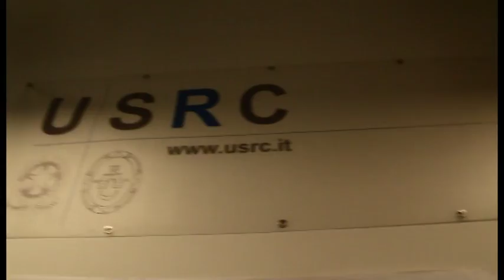Fondi per il cratere sismico: parlamentari mobilitati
Incertezze per gli emendamenti rimasti al palo necessari al cratere sismico abruzzesi, in primis la copertura dei bilanci dei comuni, e i fondi per i precari degli uffici della ricostruzione. Vertice intanto nella sede dell'Ursr della ricostruzione tra sindaci e parlamentari abruzzesi